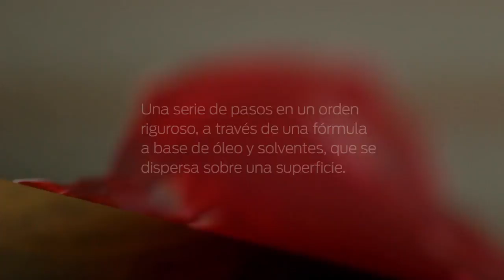Oil Dispersion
Oil Dispersion is an original painting technique developed by mexican artist Francisco Ledesma